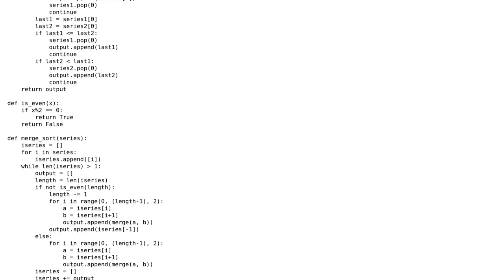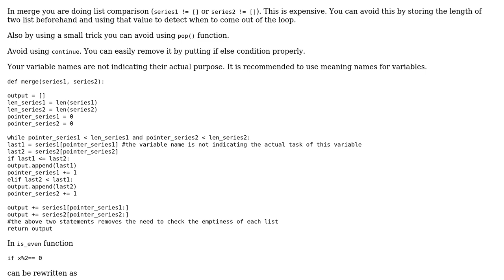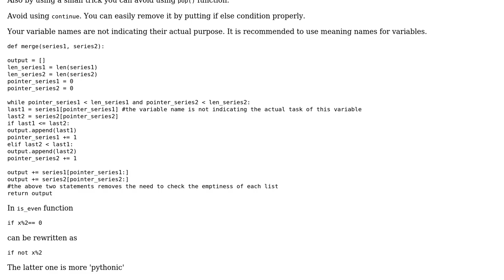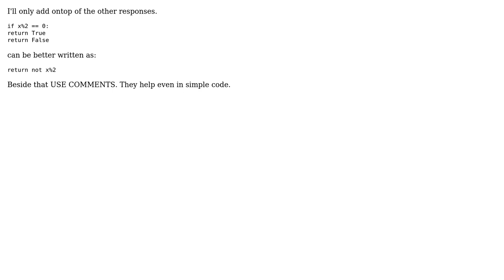Code Review: Merge Sorting in Python (3 Solutions!!)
Code Review: Merge Sorting in Python

With thanks & praise to God, and with thanks to the many people who have made this project possible! | Content (except music & images) licensed under CC BY-SA | Music | Images & others | With thanks to user Pranav Raj user matheussilvapb user Jamal user Hubert Grzeskowiak and the Stack Exchange Network Trademarks are property of their respective owners. You are responsible for your own actions.